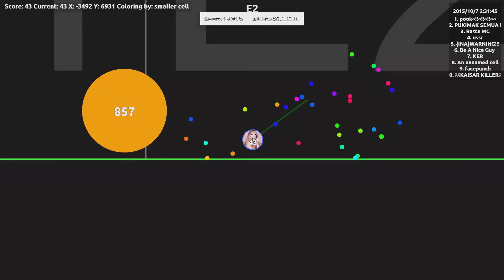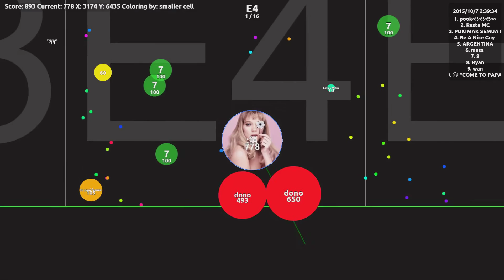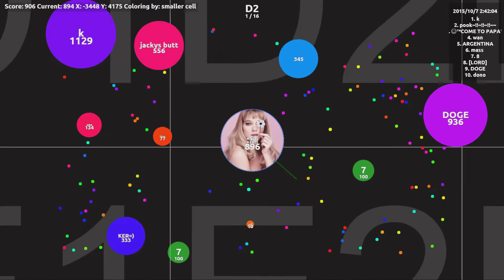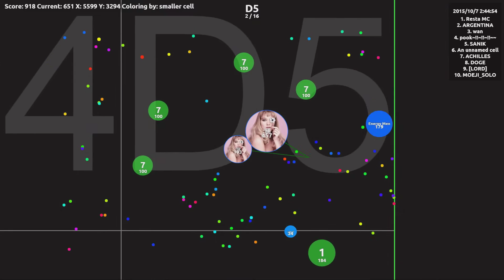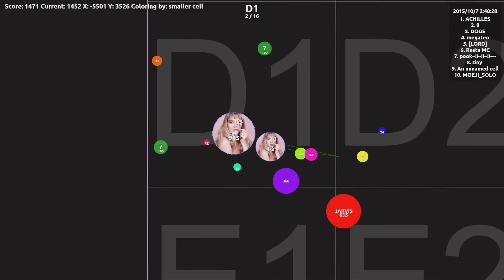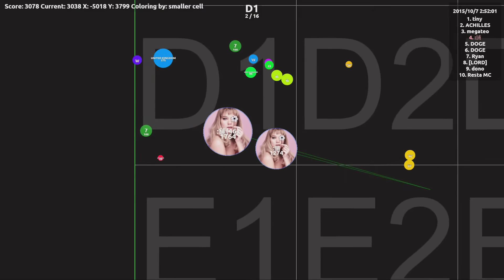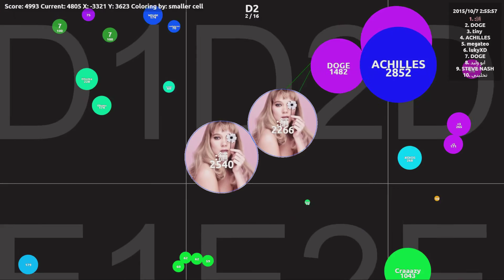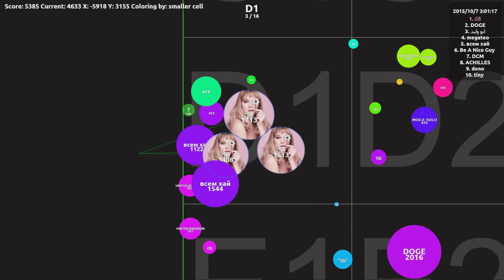agar.io Solo Gameplay [Uncut] 久しぶりのソロ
2015/10/7 rec